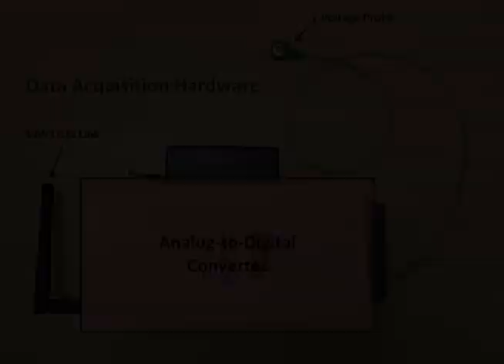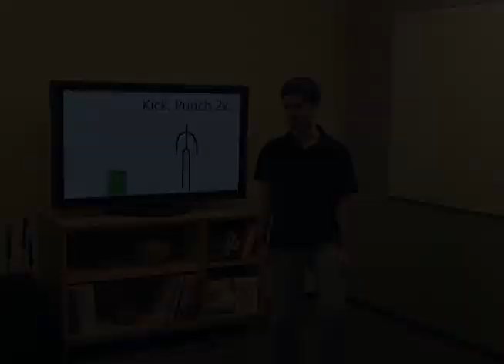Humantenna: Using the Body as an Antenna for Real-Time Whole-Body Interaction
Humantenna senses whole-body gestures without any instrumentation to the environment and only minimal instrumentation to the user. Leveraging the existing electromagnetic noise coming from appliances and power lines, the human body acts as an antenna and receives this noise, which this project uses as its signal. By measuring the voltage over time over one surface of the body, we are able to classify which gesture the user is performing. Humantenna can also identify the location of the user as well as the gestures being performed. This location and user information can be used for a variety of context aware ubiquitous computer applications.